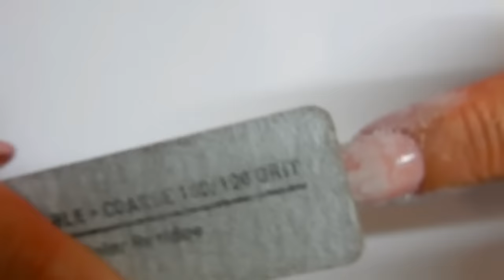Rainbow Trout Mermaid Skin Nails ----Very DIFFERENT ----GEL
This is the first of 5 tutorials of my mermaid set . This is the Rainbow Trout Mermaid Skin ...ever look at rainbow trout's beautiful skin ? Looks like it could be that of a mermaids . That was my idea anyway . I'm trying to do one a week .